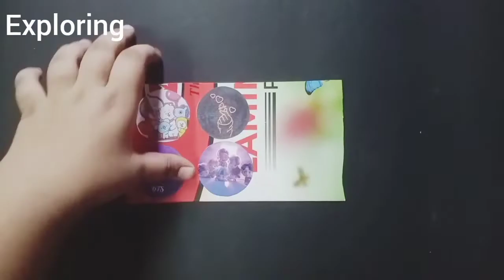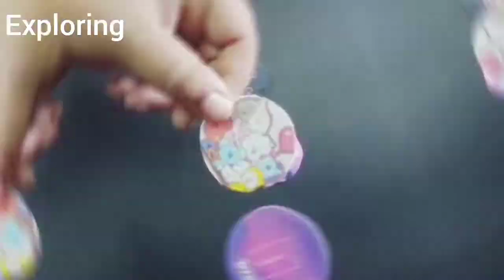How to make "BTS Batches" 💜 / bts / batch /